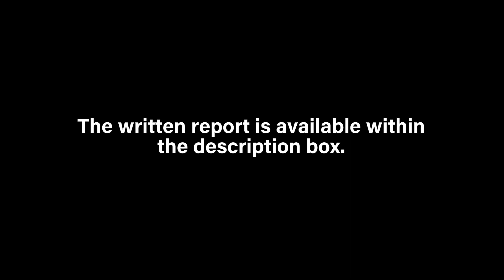March’s Men 120 - 125kg Progression Report | Raw Powerlifting | A Snapshot | Sports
The highest group total for March 2023, stood at 1002.5kg/2210.13lbs, which is a relative increment of 6.65%; alongside a slight global participation decline of -1.36%. The average group total for March 2023 stood at 612.26kg/1349.80lbs, in comparison to March 2022 average group total of 629.22kg/1387.19lbs, which quantitively equates to a percentile decline of -2.77% for the current year. The median total for March 2023 stood at 625kg/1377.89lbs, in parallel to March 2022 median total of 647.5kg/1427.49lbs, which in effect is a decline of -3.6%. March 2022 upper (above median total) median absolute deviation (MAD) stood at 720kg/1587.33lbs, which accounts for 24.38% of athletes, whilst the lower (below median total) median absolute deviation (MAD) accounted for 25.95% of athletes; 49.67% of athletes totalled closest to the median total of 647.5kg/1427.49lbs. However, the upper median absolute deviation (MAD) for March 2023 equates to 705kg/1554.26lbs, which accounts for 23.58% of athletes, which is a decline of -0.80%. Whilst the lower median absolute deviation (MAD) stood at 545kg/1201.52lbs, a further decline of -1.71%. Athletes whom totalled closest to the median total stood at 48.76%, which is a comparative decline of -0.91%.

📸: Inderraj Singh

Follow RPE1!

Other videos that may tickle your fancy:

Jamarr Royster’s the new king of the 83kg men weight class?

The Greatest Raw Powerlifters of our Generation: Krzysztof Wierzbicki

The Greatest Raw Powerlifters of our Generation: Joseph Amendola

The RPE1 channel divulge competition videos, commentary, documentaries and data driven tidbits (tasty!).